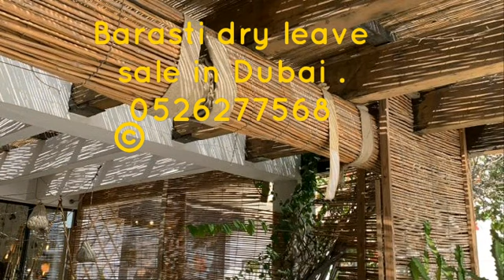Palm Dry Leaves sale in Dubai 0526277568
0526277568 Arish palm dry leaf sale in Dubai, Palm Leaf Architecture Leaf, palm tree Wood, ... 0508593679  Barasti Dry Leaves sale in UAE 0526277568